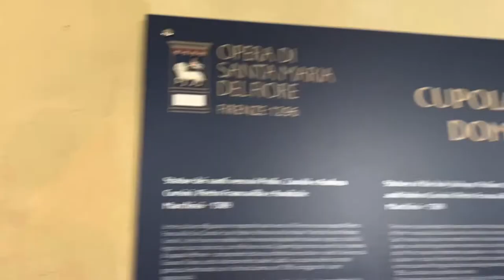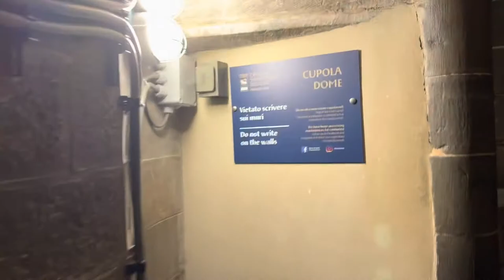Climbing the 463 steps of Brunelleschi's Duomo (Dome). Florence Cathedral, Italy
The dome (cupola) that covers the Florence cathedral (the Santa Maria del Fiore cathedral) is known as Filippo Brunelleschi’s dome. Arguably one of the most outstanding architectural achievements of the whole Renaissance.